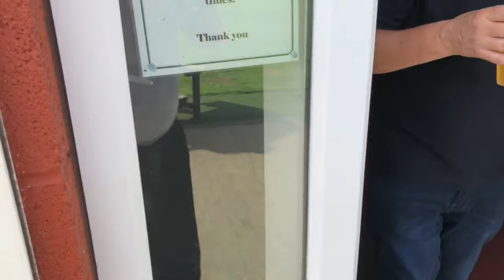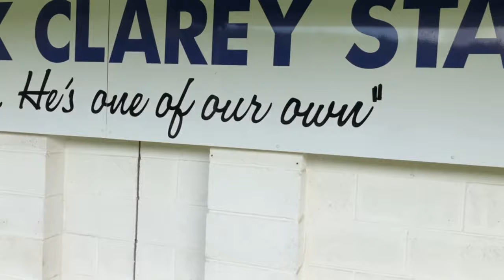Get Pumped For Match Day Vlog No.4 - Sherwood Colliery Vs Grantham Town On 19/8/2023!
On Saturday Evening, Grantham Town had their away trip to Sherwood Colliery in the next round of the FA Cup. Coming off the 1-1 Draw with Cleethorpes in midweek, it would be interesting to see how the players would continue to improve for Grantham. Wednesday's night's performance was a lot better then what we saw against Hebburn on the opening day. We need a good result today and to to keep the Cup Run going.

Hope you like the video and if anyone has any comments or suggestions on whether I should do more content like this or how I could make it better please let me know in the comment section below the video.